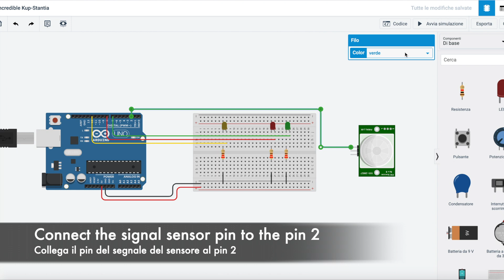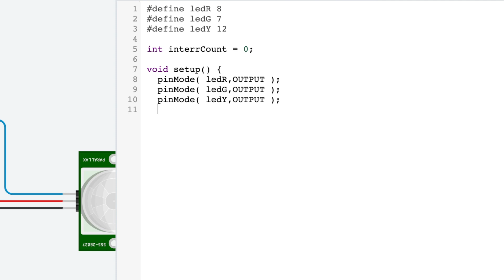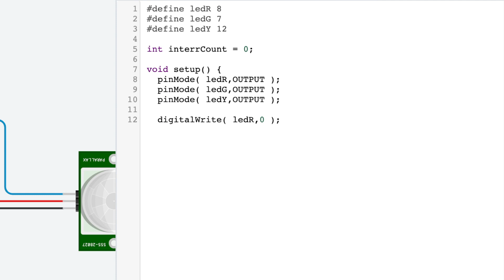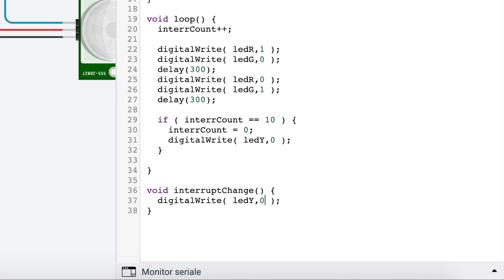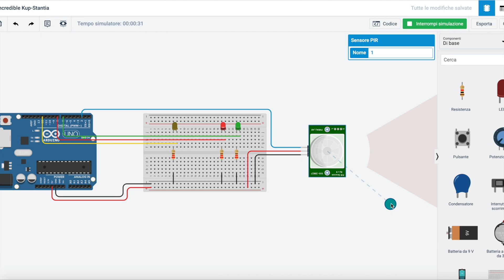Tinkercad arduino interrupt and pir sensor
You can see how to connect a simple pir sensor to Arduino Uno and use one of two interrupt pins to light on a Yellow led while the loop function causes the two LEDs ( red and green ) to flash alternately.

Ecco come collegare un semplice sensore pir ad Arduino Uno e utilizzare uno dei due pin di interrupt per accendere un LED giallo mentre la funzione loop fa lampeggiare alternativamente i due LED (rosso e verde).